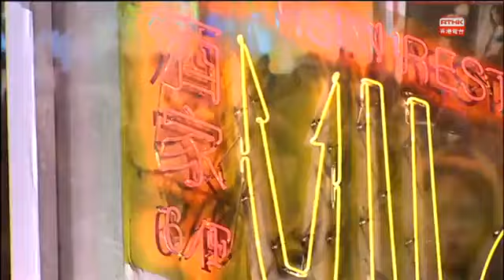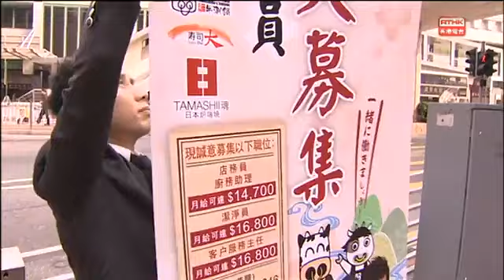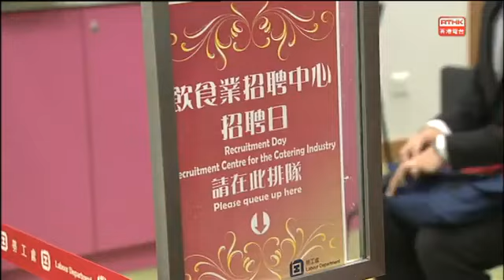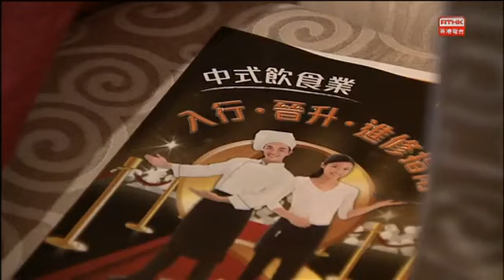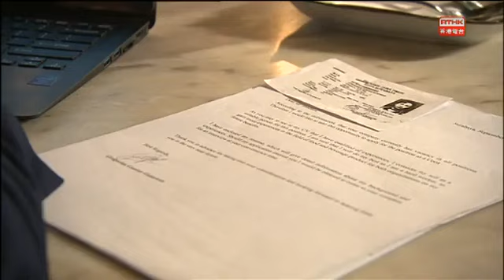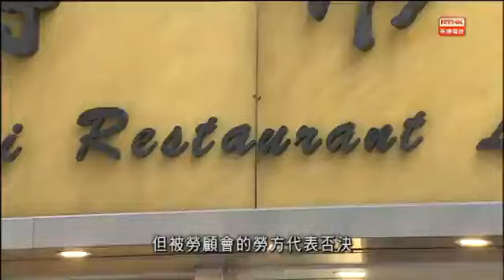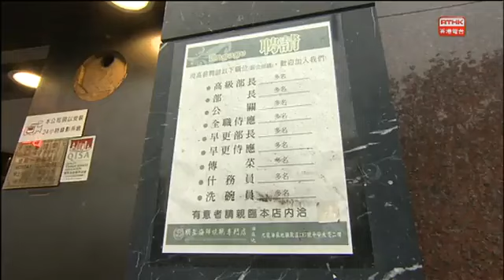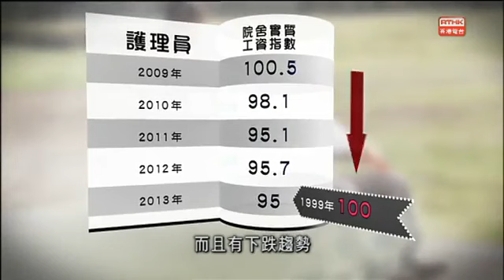鏗鏘集2014：人搵工，工搵人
失業率3.1%，接近全民就業；然而，不少行業出現有工無人做的情況，基層工種尤其人手短缺。僱主抱怨請人難，工會卻認為工資待遇偏低，是行業缺人的主因。政府明言考慮輸入外勞以解決未來勞動人口不足的問題，勞資雙方意見對立，對於應否輸入低技術工人的爭議尤其大。